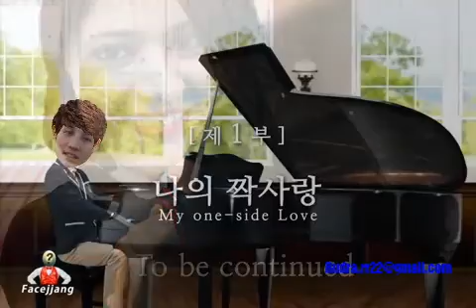Kapilvastu lover cartoon cover video song कपिलवस्तुको बेस्ट काटुन भीडियो कभर गित मा